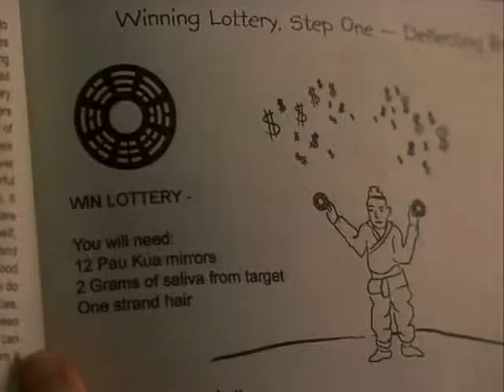Long Life, Happiness, & Prosperity Trailer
This feature film stars Sandra Oh (Grey's Anatomy), newcomer Valerie Tian, Chang Tseng (These Arms of Mine), Tsai Chin (The Joy Luck Club), Ric Young (The Last Emperor) and was directed by Mina Shum. In this character driven drama about hope and the importance of keeping faith in this sometimes difficult world, a young Chinese Canadian girls uses Taoist magic to help improve her single mother's financial and romantic life, with unexpected results.